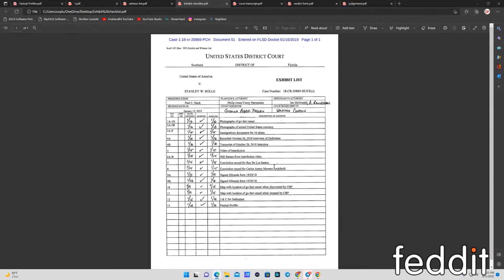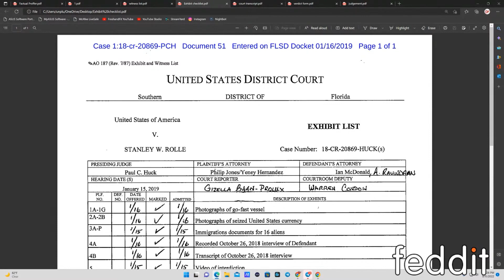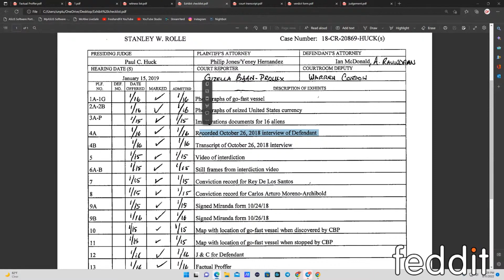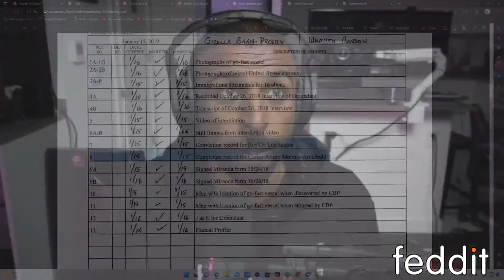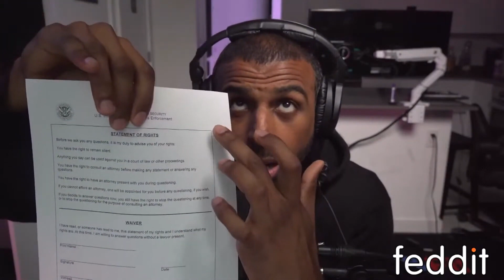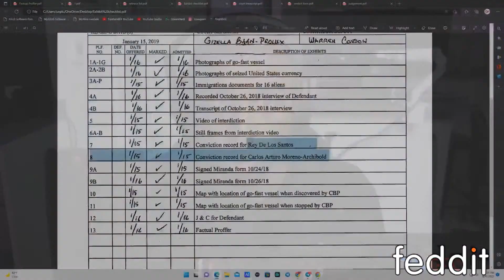Actual Evidence List Used In A Trial I Was In!